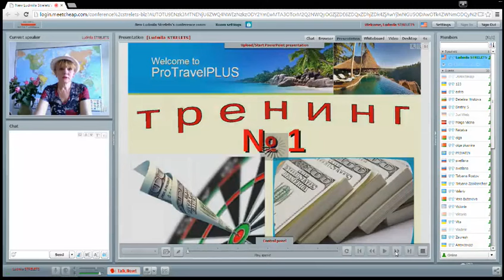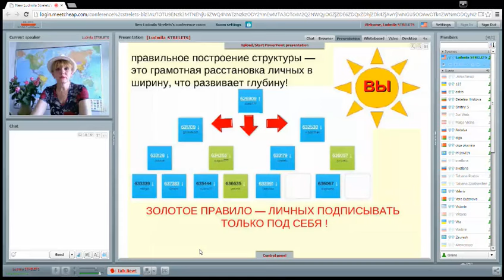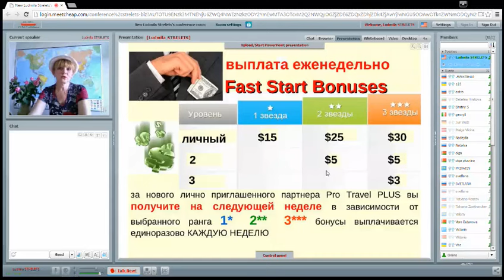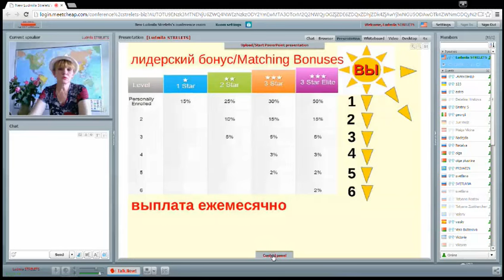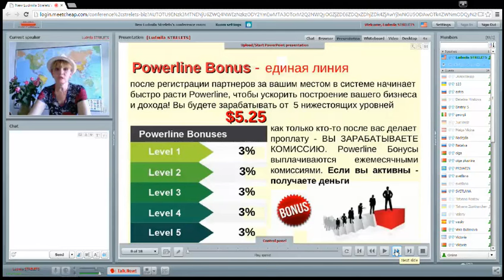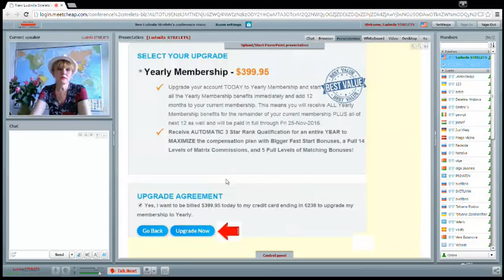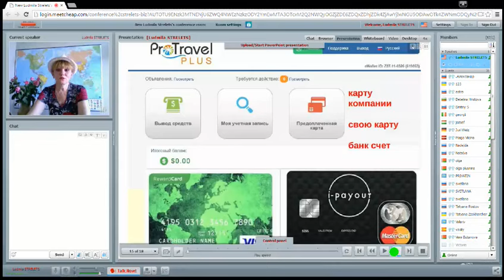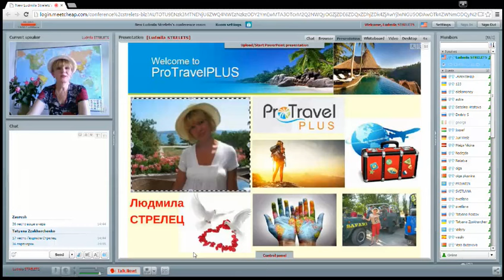Pro Travel Plus ☜★☞ С чего начать. Тренинг №1☸ ☸ڿڰڿ.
Вы в самой крутой команде! Сверхвысокая активность из разных стран. Идет быстрый поток регистраций, в основном из США. Посмотрите, на сайте, желтые те кто оплатил ввход, не теряйте их, они могут попасть к вам!  После оплаты у Вас будет открыт доступ ко всем рабочим элементам на сайте. Используйте быстрое движение в международной компании. Все только начинается!  Конференции по работе в команде , и трененги будут проходить регулярно.